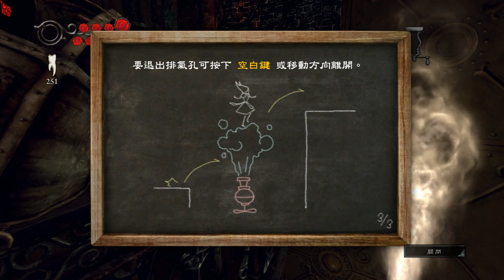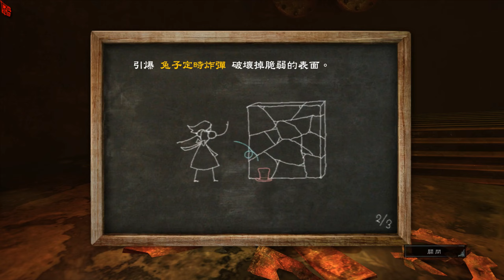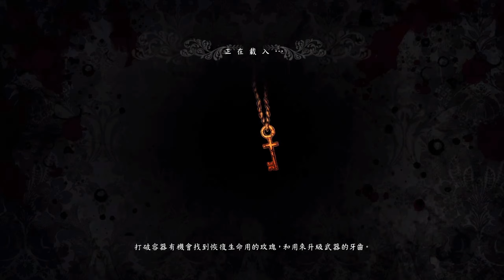愛麗絲驚魂記: 瘋狂再臨 全收集影片-(1)瘋帽客地盤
記憶碎片:26 & 瓶子:18 & 豬鼻子:14
12:14 記憶碎片 (1/26)
12:47 記憶碎片 (2/26)
13:06 記憶碎片 (3/26)
14:07 記憶碎片 (4/26)
14:52 記憶碎片 (5/26)
16:19 記憶碎片 (6/26)
17:39 記憶碎片 (7/26)
18:14 瓶子 (1~2/18)
21:21 豬鼻子 (1/14)
22:14 豬鼻子 (2/14)
23:43 瓶子 (3/18)
24:34 豬鼻子 (3/14) & 記憶碎片 (8/26)
26:11 瓶子 (4/18)
27:10 記憶碎片 (9/26)
29:19 瓶子 (5/18)
33:23 瓶子 (6/18)
34:03 記憶碎片 (10/26) & 豬鼻子 (4/14)
37:25 記憶碎片 (11/26)
37:55 豬鼻子 (5/14) & 瓶子 (7/18)
39:20 瓶子 (8/18)
44:17 豬鼻子 (6/14) & 記憶碎片 (12/26)
45:10 記憶碎片 (13/26)
46:25 豬鼻子 (7/14) & 瓶子 (9/18) & 記憶碎片 (14/26)
47:46 豬鼻子 (8/14) & 記憶碎片 (15/26)
52:59 瓶子 (10/18)
55:34 記憶碎片 (16/26)
56:14 記憶碎片 (17/26)-劇情取得
1:00:00 瓶子 (11/18)
1:04:02 豬鼻子 (9/14) & 記憶碎片 (18/26)
1:08:43 記憶碎片 (19/26) & 瓶子 (12/18)
1:15:43 豬鼻子 (10/14) & 瓶子 (13/18)
1:17:54 記憶碎片 (20/26) & 豬鼻子 (11/14)
1:19:34 記憶碎片 (21/26)
1:20:47 豬鼻子 (12/14)
1:24:46 瓶子 (14/18)
1:28:22 瓶子 (15/18)
1:35:44 記憶碎片 (22/26)
1:37:12 瓶子 (16/18)
1:42:08 記憶碎片 (23/26)
1:44:15 豬鼻子 (13/14) & 瓶子 (17/18) & 記憶碎片 (24/26)
1:51:20 瓶子 (18/18)
1:56:59 豬鼻子 (14/14) & 記憶碎片 (25/26)
2:00:53 記憶碎片 (26/26)